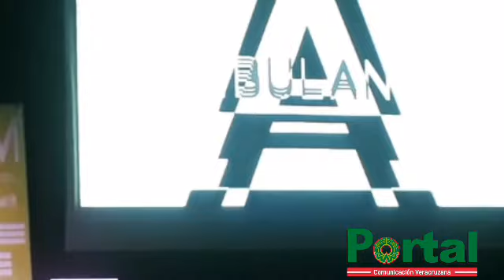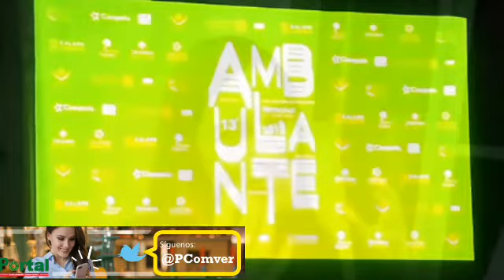GIRA DE DOCUMENTALES AMBULANTE EN EL ESTADO, DEL 15 AL 22 DE MARZO